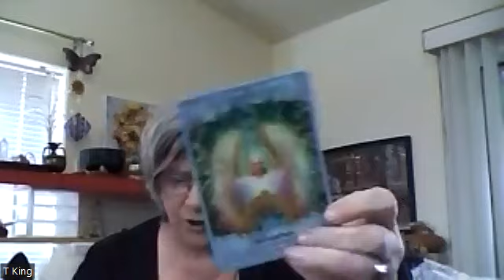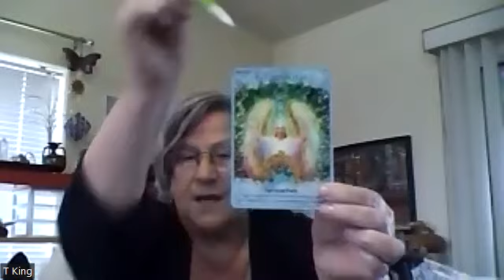Practice . . . Interpret . . . It's Your Intuition